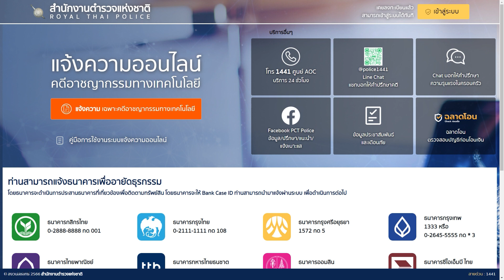ระวังภัยไซเบอร์ ตอนที่25 แบบทดสอบ วัคซีนไซเบอร์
ช่วง ระวังภัย ไซเบอร์
หลอกเป็นศูนย์รับแจ้งความออนไลน์
ตำรวจไซเบอร์ เตือนแจ้งความออนไลน์ผ่านเว็บไซต์ thaipoliceonline.com เท่านั้นไม่มีนโยบายในการติดตามทรัพย์สินกลับคืนโดยการเจาะระบบเว็บไซต์ที่ผิดกฎหมาย พ.ต.อ.กฤษณะ พัฒนเจริญ โฆษก บช.สอท. กล่าวว่า ตามที่ปรากฏเป็นข่าวในสื่อสังคมออนไลน์ กรณีผู้เสียหายซึ่งเป็นเด็กอายุ 14 ปี ถูกมิจฉาชีพหลอกลวงให้โอนเงินซื้อคูปองเกมออนไลน์แล้ว หลังจากนั้นจึงไปแจ้งความผ่านเว็บไซต์รับแจ้งความออนไลน์ที่มิจฉาชีพปลอมขึ้นมา แอบอ้างเป็นเจ้าหน้าที่ตำรวจไซเบอร์ และเจ้าหน้าที่ตำรวจสอบสวนกลาง หลอกลวงให้โอนเงินเป็นค่าเจาะระบบเว็บไซต์พนันออนไลน์ เพื่อนำเงินที่ผู้เสียหายถูกหลอกลวงไปกลับคืนมานั้น ที่ผ่านมา บช.สอท. ได้แจ้งเตือนประชาสัมพันธ์การหลอกลวงในลักษณะดังกล่าวมาโดยตลอด โดยเฉพาะอย่างยิ่งเว็บไซต์ปลอม และเพจเฟซบุ๊กปลอมของหน่วยงานบังคับใช้กฎหมาย โดยเมื่อผู้เสียหายใช้คำที่เกี่ยวข้องกับการแจ้งความออนไลน์ เป็นคีย์เวิร์ด (Keyword) หรือคำค้นหาในการสืบค้นข้อมูลผ่านเว็บไซต์ค้นหา (Search Engine Site) ยอดนิยมต่างๆ เช่น Google.com, Bing.com เป็นต้น จะทำให้พบเว็บไซต์การรับแจ้งความออนไลน์ของมิจฉาชีพโฆษณาปรากฏขึ้นมาเป็นลำดับแรกๆ

ระวังภัยไซเบอร์ ตอนที่1 ส่วนไหนของคอมพิวเตอร์ กินไฟมากที่สุด
ระวังภัยไซเบอร์ ตอนที่2 ไม่ปิดคอมพิวเตอร์และโทรศัพท์มือถือ จะเกิดอะไรชึ้น
ระวังภัยไซเบอร์ ตอนที่3 เด็กไม่ควรใช้อินเทอร์เน็ตตามลำพัง
ระวังภัยไซเบอร์ ตอนที่4 ภัยร้ายบนคอมพิวเตอร์มีอะไรบ้าง
ระวังภัยไซเบอร์ ตอนที่5 ภัยร้ายบนโทรศัพท์มือถือมีอะไรบ้าง
ระวังภัยไซเบอร์ ตอนที่6 ไวรัส Virus คืออะไร
ระวังภัยไซเบอร์ ตอนที่7 ไวรัสVirusมี่กี่ชนิด
ระวังภัยไซเบอร์ ตอนที่8 วิธีป้องกันไวรัสVirusชนิดต่างๆ
ระวังภัยไซเบอร์ ตอนที่9 ภัยหลอกลวง Phishing
ระวังภัยไซเบอร์ ตอนที่10 ภัยหลอกลวง Phishing มีอะไรบ้าง
ระวังภัยไซเบอร์ ตอนที่11 วิธีป้องกันคอลเซ็นเตอร์
ระวังภัยไซเบอร์ ตอนที่12 กลยุทธ์ใหม่ แก๊งคอลเซนเตอร์ ตอนที่1
ระวังภัยไซเบอร์ ตอนที่13 กลยุทธ์ใหม่ แก๊งคอลเซนเตอร์ ตอนที่2
ระวังภัยไซเบอร์ ตอนที่14 เตือนภัย SMSเงินกู้
ระวังภัยไซเบอร์ ตอนที่15 หลอกลวงลงทุนแชร์ลูกโซ่
ระวังภัยไซเบอร์ ตอนที่16 หลอกติดตั้งแอปฯ ดูดเงิน
ระวังภัยไซเบอร์ ตอนที่17 ภัยหลอกลวงโฆษณาเพจFacebook
ระวังภัยไซเบอร์ ตอนที่18 8แอปฯ อันตราย ดูดเงิน สอดแนม
ระวังภัยไซเบอร์ ตอนที่19 ระวังภัยไซเบอร์ หลอกขายสินค้าออนไลน์
ระวังภัยไซเบอร์ ตอนที่20 โฆษณาหลอกลวงผู้บริโภค
ระวังภัยไซเบอร์ ตอนที่21 มิจฉาชีพ ส่งพัสดุเก็บเงินปลายทาง
ระวังภัยไซเบอร์ ตอนที่22 เตือนภัยเพจ ที่พัก ปลอม
ระวังภัยไซเบอร์ ตอนที่23 ระวัง! โดนหลอกเป็น บัญชีม้า
ระวังภัยไซเบอร์ ตอนที่24 เตือนภัย! แจ้งความออนไลน์ปลอม